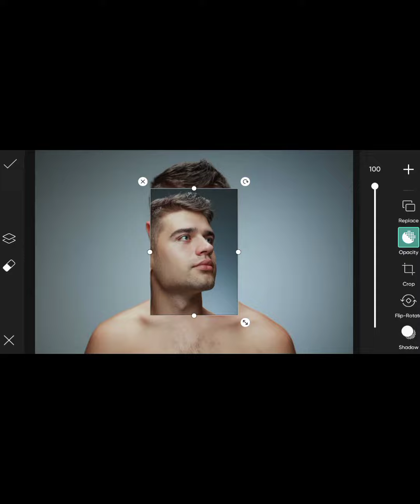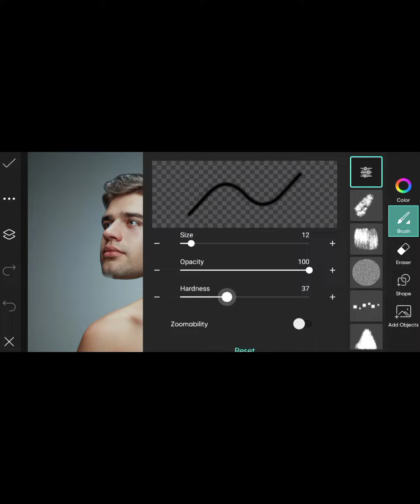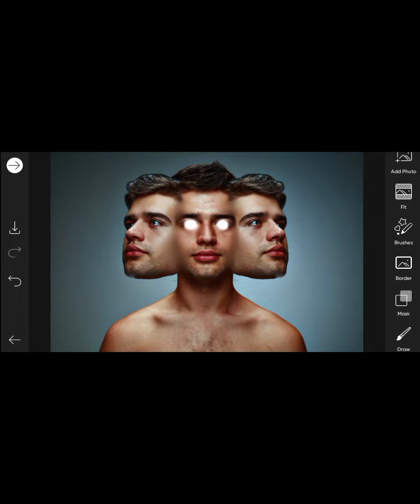How To Edit Three Face Photo In PicsArt | तीन मुह वाला फोटो एडिट केसे कर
Three Face Photo Editing In PicsArt
Hey my chenel is photo eding youtube channel.